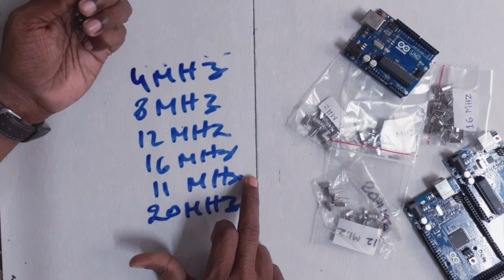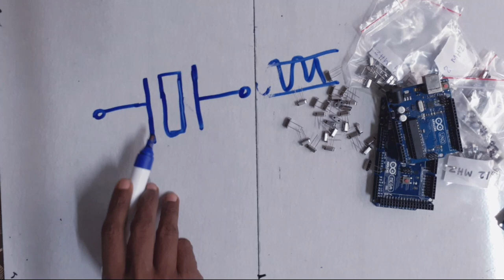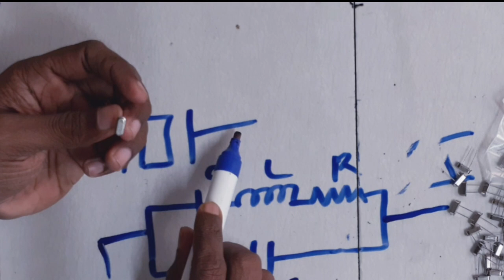Crystal oscillator in telugu - electronics components in telugu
This video regarding  Crystal oscillator in Telugu - electronics components in Telugu, electronics projects in Telugu, diploma electronics in Telugu, BTech electronics in Telugu,iti electronics in Telugu, electronics course in Telugu,